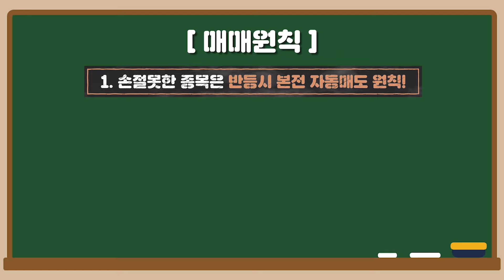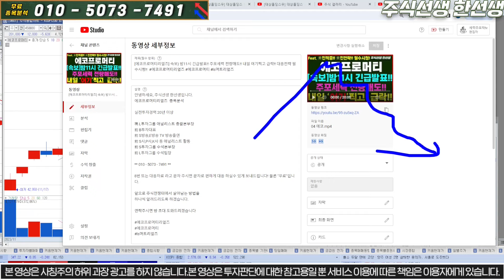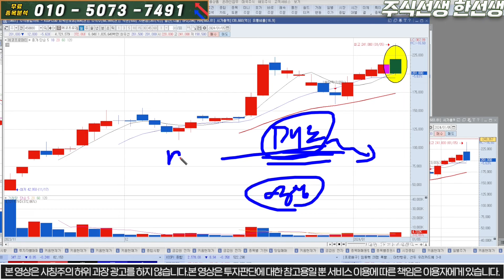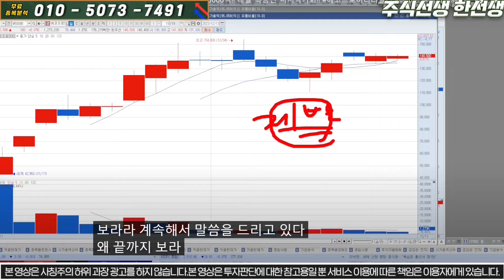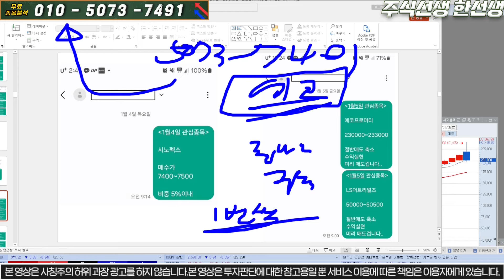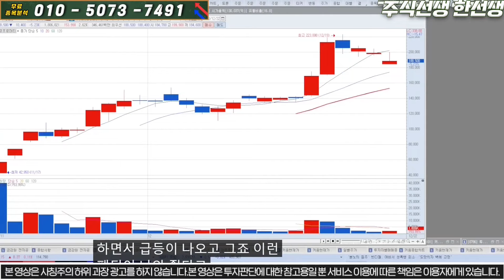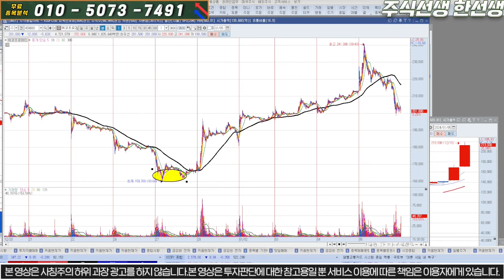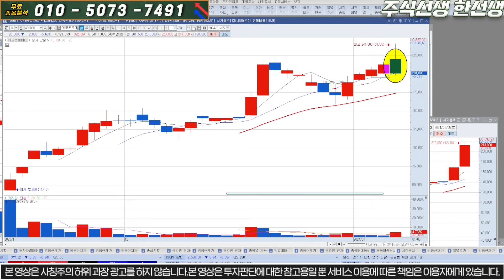[에코프로머티리얼즈] [속보] 급락하기전 알려줬어요~ 급락이유는?? 주포세력 전량매도 !! 저점에 다시 매수예정입니다!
에코프로머티리얼즈  종목분석